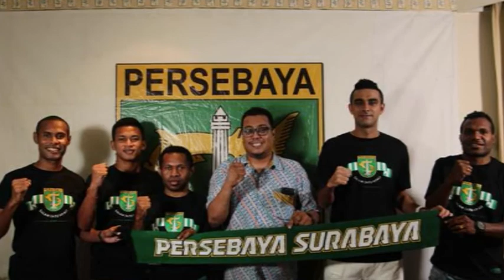Terungkap, Faktor Utama Persebaya Merekrut Pemain Papua